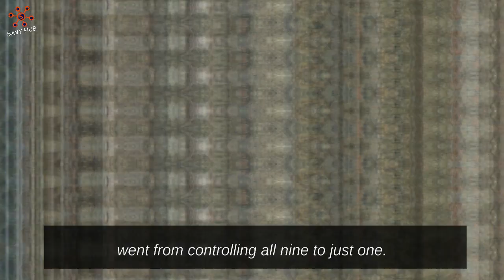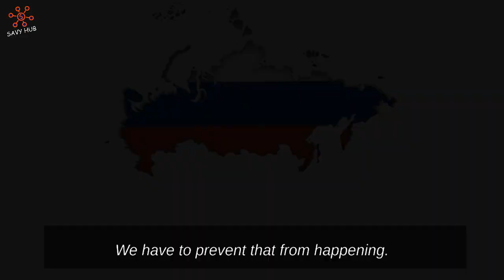Peter Zeihan - Europe Will Be Shocked Soon!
👉 Check out also our more inspirational videos:

✅ Jim Rickards Believes 97% Will Lose Everything As The BIGGEST Economic Crisis IS HERE!! It's Worse..

✅ Lyn Alden "Believes 97% Will Lose Everything As The BIGGEST Economic Crisis IS HERE!" | Lyn Alden

This YouTube channel is all about uplifting your spirits. It’ll be filled with inspirational videos, motivational videos, and much more!

Motivational speaker Tony Robbins recommend that when you’re feeling down, recite something that motivates you. You should keep going, and never stop, you owe that to your life.

Life Success Desires makes these videos with the intention of educating others in a motivational/inspirational form. Our understanding is that it is in correlation to Fair Right Use, however, given that it is open to interpretation, if any owners of the content clips would like us to remove the video, we have no problem with that and will do so as fast as possible. Life Success Desires makes these videos with the intention of educating others in a motivational/inspirational form.